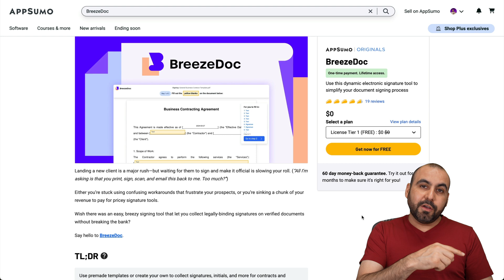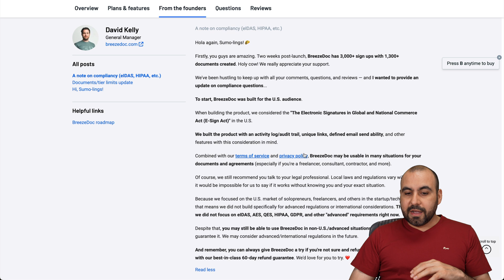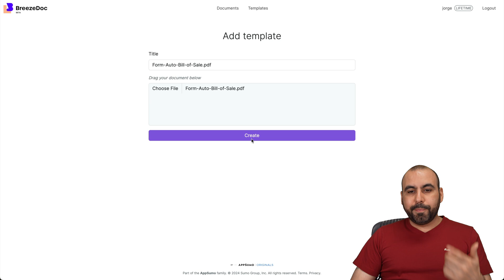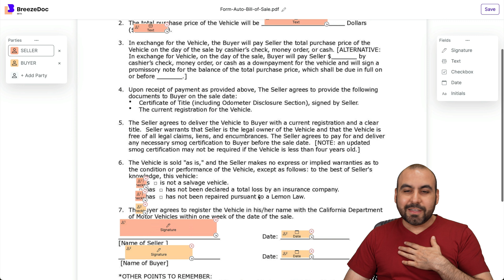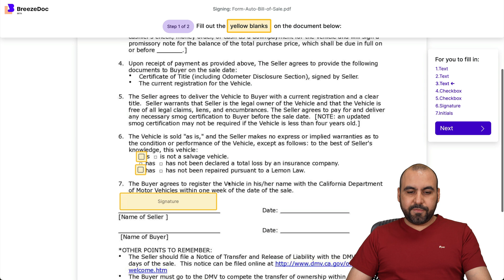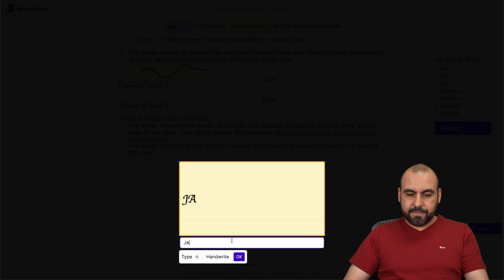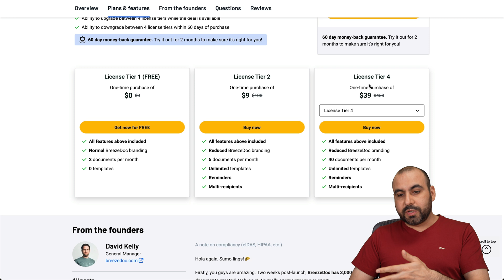Streamline Signatures: BreezeDoc’s One-Click Solution! Free LIFETIME DEAL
🚀 Ready to revolutionize how you create legal documents? With BreezeDoc Templates, you can generate contracts fast and efficiently! 📝 In this video, I'll demonstrate the simplicity and power of BreezeDoc, a must-have tool for consultants, freelancers, and solopreneurs. Check out how you can snag a lifetime deal and say goodbye to cumbersome document processes!

Whether you're handling NDAs, marketing agreements, or any legal documents, BreezeDoc has you covered with its user-friendly interface and customizable templates. I'll walk you through uploading a document and preparing it for signatures, making sure everything is legally compliant with the E-Sign Act in the US.

Discover the difference with BreezeDoc – start simplifying your document signing today!

CHAPTERS:
0:00 - Deal Overview
0:27 - BreezeDoc Pricing
1:08 - US E-Sign Act Compliance
1:38 - Using BreezeDoc Tutorial
6:24 - Final Review BreezeDoc